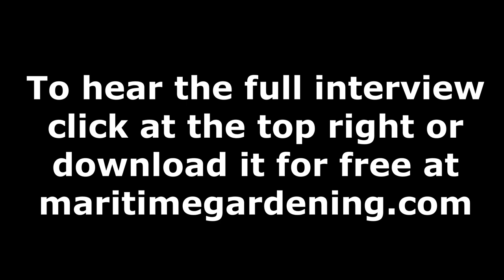Stefan Sobkowiak: Prune in Late Winter, but Don't Prune Young Trees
In this excerpt from a 2020 interview, Stefan talks about what time of year to start pruning and gives advice on pruning young trees

Farmer, permaculturalist, teacher, biologist, designer, author and speaker; Stefan Sobkowiak has presented more than 500 seminars and workshops to a whole range of public audiences. In addition to teaching at McGill University for 8 years, he worked as a biologist and designer in his landscape design practice for 20 years specializing in wildlife habitat designs. For the last 20 years, through Miracle Farms, he's worked to transform what was a conventional orchard to a permaculture orchard.

If you are one of the 1st 1000 subscribers you have a chance to win one of three Mora bushcraft knives.